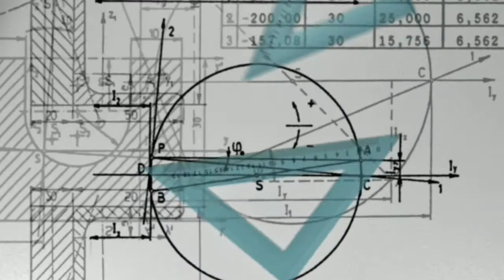Provisional aur migration certificate me kya anter hai, provisional migration certificate Difference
hii dosto is video me maine bataya hai provisional certificate aur migration certificate ke bare me, provisional aur migration certificate me kya anter hai, provisional certificate Vs migration certificate, provisional certificate

download_migration_ provisional

Your quarries

provisional aur migration certificate me kya anter hai
what is difference between provisional and migration certificate
provisional Vs migration certificate
provisional aur migration certificate kaise download kare
provisional certificate aur migration certificate Kaha se banvate hai
provisional aur migration certificate me kya difference hai
provisional aur migration difference
how to apply online for provisional certificate
how to apply for online migration certificate
provisional certificate Kya hai
migration certificate Kya hai